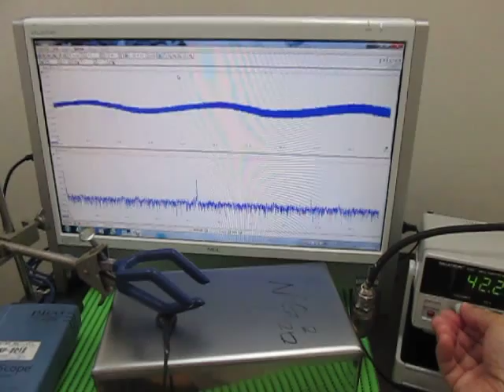オリジナル超音波実験 ultrasonic-labo